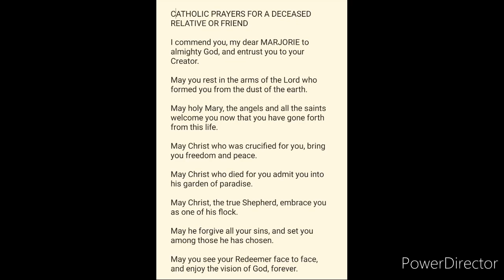Prayer for Marjorie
CATHOLIC PRAYERS FOR A DECEASED RELATIVE OR FRIEND

I commend you, my dear MARJORIE to almighty God, and entrust you to your Creator.

May you rest in the arms of the Lord who formed you from the dust of the earth.

May holy Mary, the angels and all the saints welcome you now that you have gone forth from this life.

May Christ who was crucified for you, bring you freedom and peace.

May Christ who died for you admit you into his garden of paradise.

May Christ, the true Shepherd, embrace you as one of his flock.

May he forgive all your sins, and set you among those he has chosen.

May you see your Redeemer face to face, and enjoy the vision of God, forever.